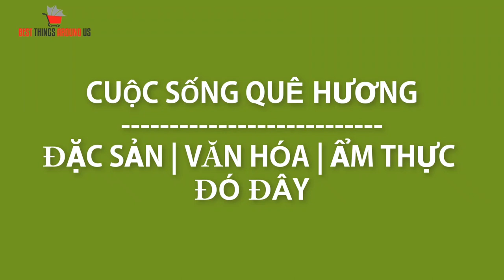Tết Thanh Minh của Cộng Đồng người Hoa gốc Triều Châu Dĩ An - Bình Dương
Tết Thanh Minh của Cộng Đồng người Hoa ở Nghĩa Trang Triều Châu Dĩ An - Bình Dương|Cuộc sống Sài Gòn.

Kênh Youtube chính thức của Best thing around us là kênh chia sẻ về cuộc sống, văn hóa, ẩm thực đó đây chủ yếu là cuộc sống sài gòn, khám phá sài gòn và nhiều nơi khác của đất nước Việt Nam như Bình Định quê hương tôi, Bình Dương, Biên Hòa, Sài gòn nơi tôi ống làm việc ... Khi đi qua các nơi này mình sẽ ghi lại khoảnh khắc về cuộc sống, văn hóa, ẩm thực Đặc Sắc của  nơi đó, đó có thể là  Việt Nam và Thế giới nơi mình đến.
Trong cuộc sống đó đây luôn có những điều đặc biệt và độc đáo, chúng tôi sẽ chia sẻ video về những điều tiêt vời này với các bạn!